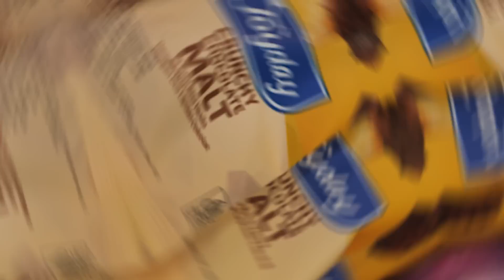MUKBANG 2 KG DAGING STEAK BERLAPIS EMAS + MIE SAMYANG !!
Di sela-sela waktu gw tuh suka banget ngemil es krim, nah gw lagi suka banget sama Joyday Crunchy Chocolate Malt! Ini es krim susu rasa vanilla dengan lapisan coklat malt yang crunchy dan ada chocolate bar premium di dalamnya! Bener-bener ada kejutan disetiap lapisannya.
Selain itu, varian yang Crunchy Chocolate Blueberry dan Crunchy Cookies Cream ternyata enak juga guys!!! Cobain deh.
Es Krim Joyday bisa kamu dapetin di warung, toko, atau supermarket terdekat. Lewat online juga bisa loh!